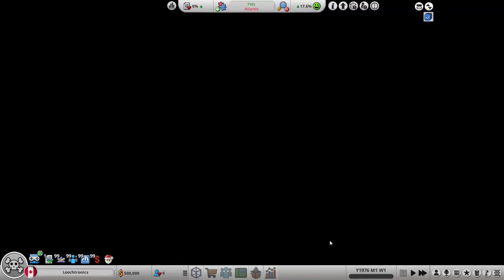New Let's Play - Full Release Mad Games Tycoon 2 Hard Mode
Mad Games Tycoon 2 is now out of early access so it is time for a new let's play! This time I'm trying the newest map, which I've never played before, and I'm going to be on hard mode!

Mad Games Tycoon 2 Hard Mode
Mad Games Tycoon 2 Full Release